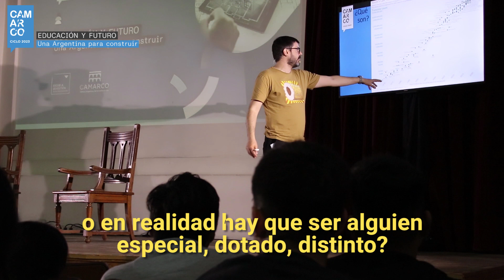CicloCAMARCO2023 "Educación y Futuro. Una Argentina para Construir" - Testimonios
En este evento nos reunimos con especialistas de distintos ámbitos para analizar la educación a nivel regional y su vínculo con el ámbito laboral, brindando sus conocimientos, consejos y experiencias a las futuras generaciones de profesionales del sector y para los que ya se encuentran trabajando en él.

Construyendo Redes
El Presente es en Equipo